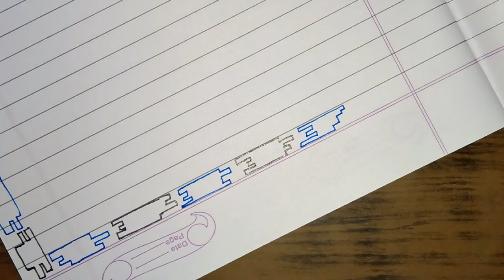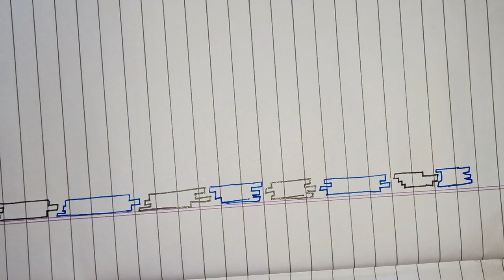Notebook Decoration Designing | Front Page Decoration With Pen | Copy Border Decoration Idea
This is notebook designing idea. This is a front page decoration idea with pen. Cute and easy Border decoration work idea.
You can learn how to decorate your copy front page. It is a copy decoration with blue black pen. Paper decoration design or easy decoration work idea. Frame style copy border decoration idea.